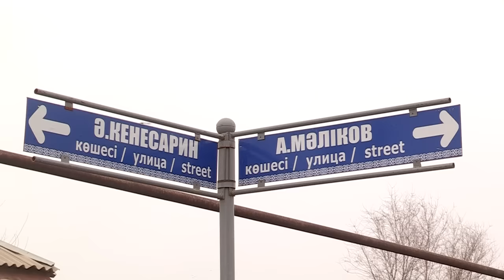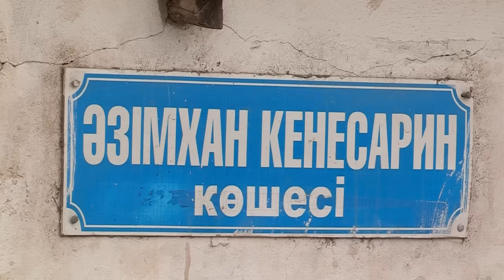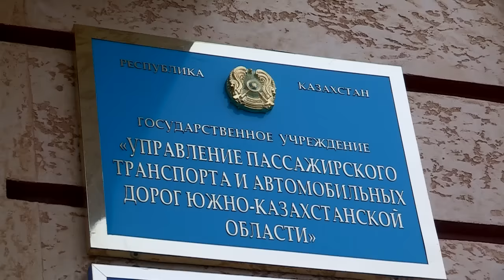Жители Забадама требуют дорогу, освещение и тротуары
После прокладки водопровода подрядчики залатали ямы, но вскоре их опять  продавили большегрузы, которые беспрерывным потоком проносятся через населенный пункт. Для КАМАзов и фур нет никаких ограничителей скорости. А между тем, прямо по проезжей части в школу идут дети. Семи километровая дорога проходит через бывший поселок Откормсовхоз до школы № 84. Для детей, идущих пешком, нет тротуаров и освещения. А для тех, кто добирается автобусом - нет остановок. Но больше всего родителей беспокоит опасный поворот прямо перед учебным заведением.